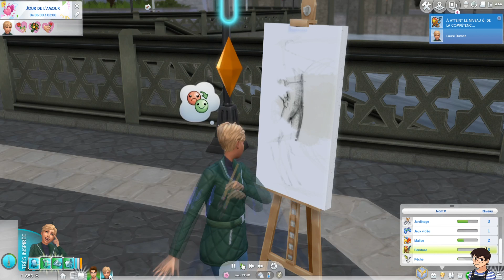💍CHALLENGE SIMS 4 | IL FAUT QU'ON RENCONTRE QUELQU'UN ! - PLACE DU MARCHÉ | #2💍